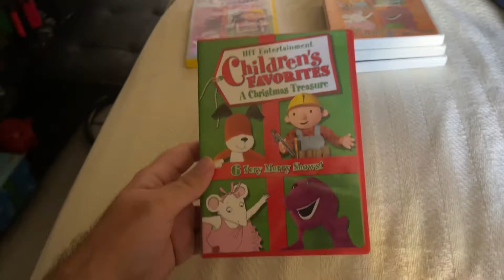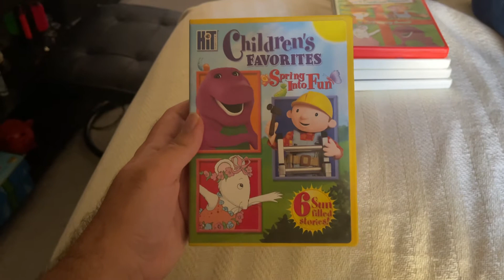5 HiT Entertainment Children’s Favorites DVDs